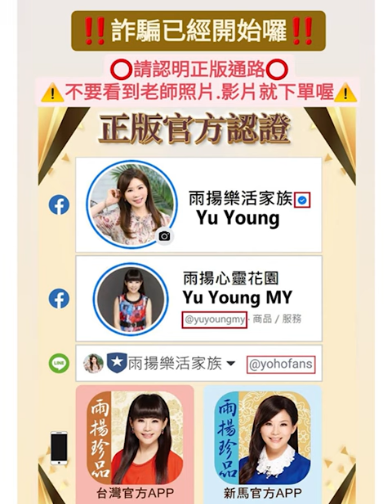雨揚老師分享｜大藏經萬咒加持 十相自在 九宮八卦心經嘎屋項鍊｜雨揚樂活家族